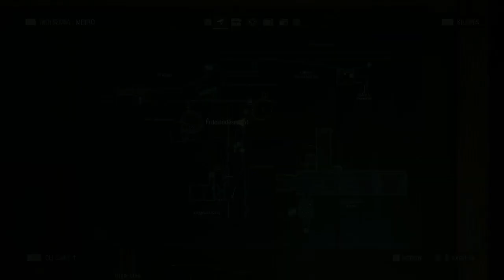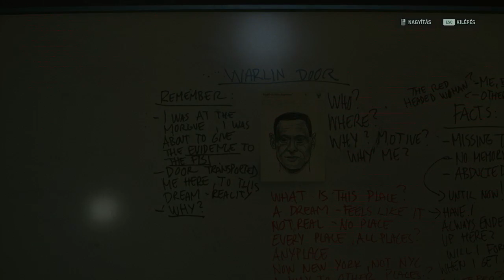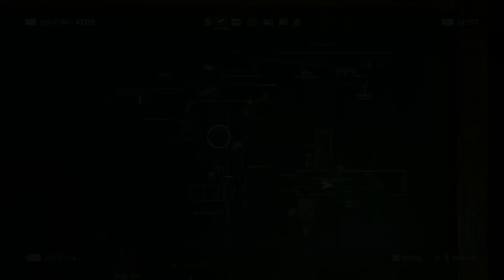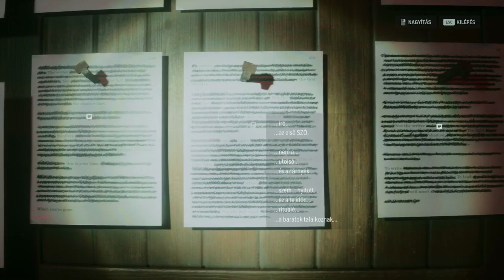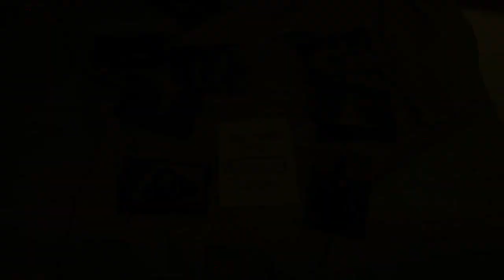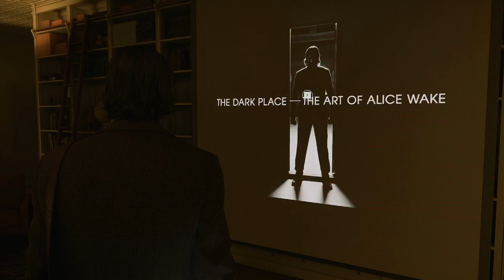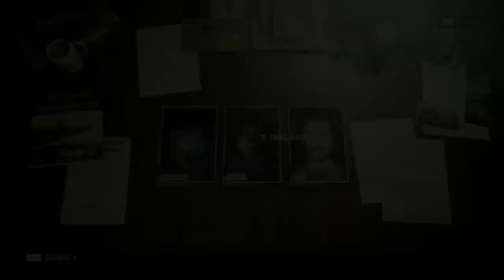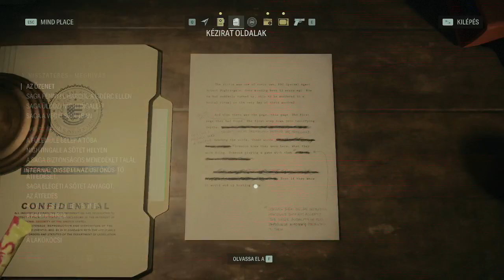Alan Wake II - Magyar felirattal! (Normal)🐔🎱 - #5 (EmOo-NooB)